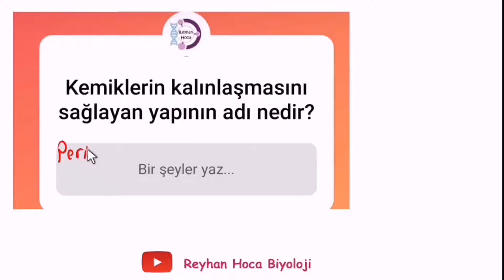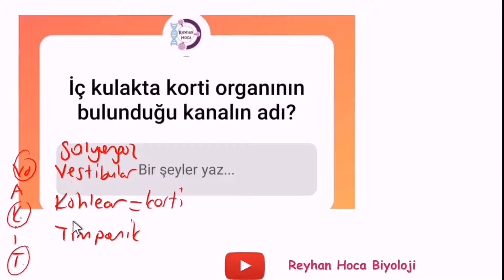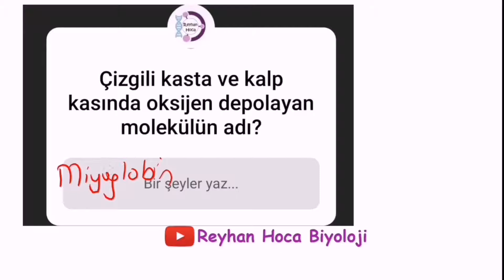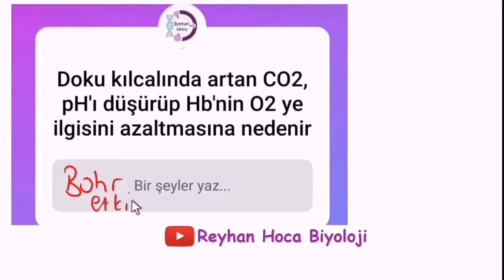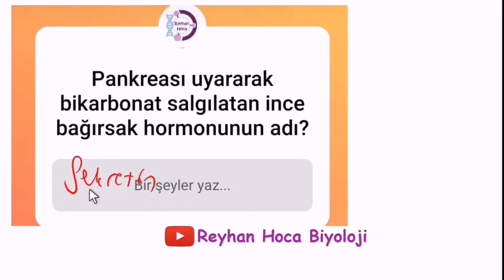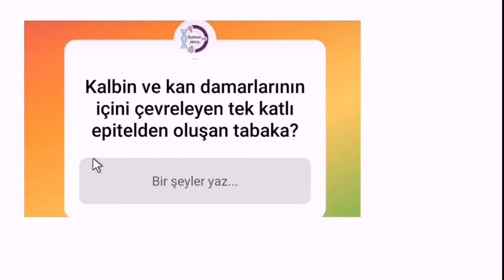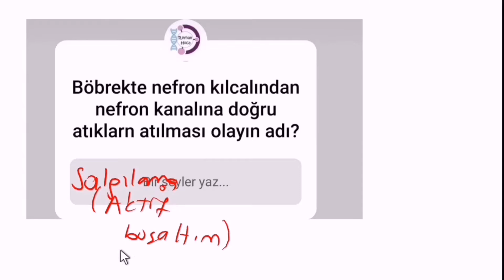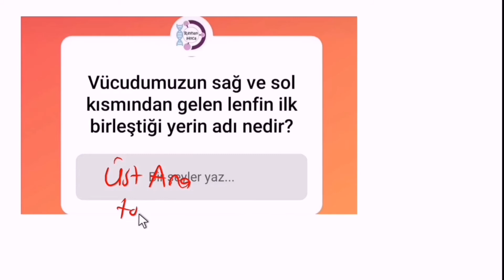AYT Biyoloji Tekrar Soru Cevap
Bu videoda sizlere instagramda paylaştığım soruları cevapladım.